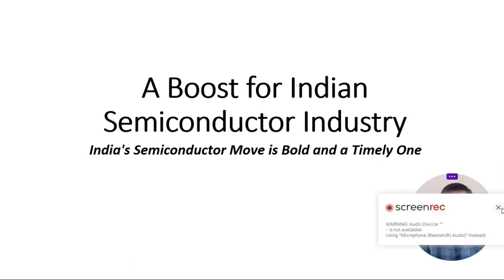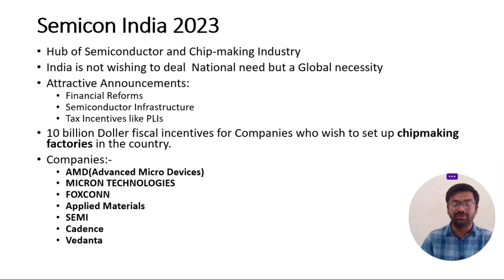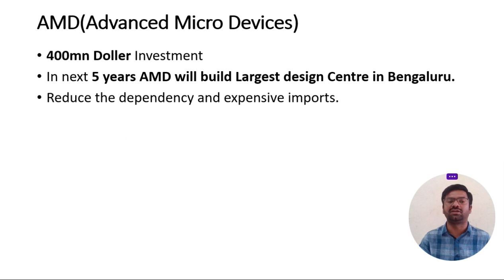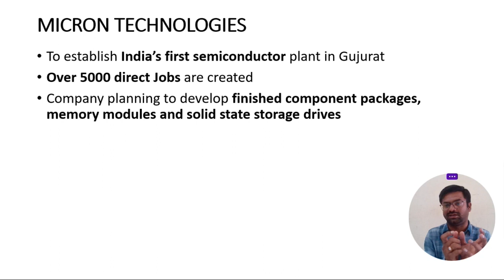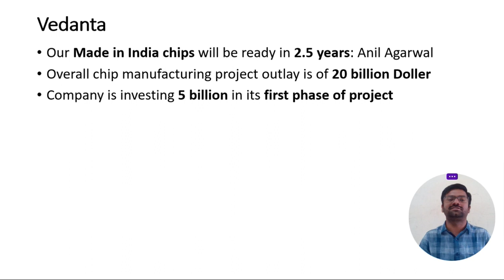A Boost for Semiconductor industry in India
Semiconductor Industry Investments: AMD, Micron, Vedanta Foxxconn
Semicon India 2023 Highlights

Amdsemicon indiasemicon india 2023stock market